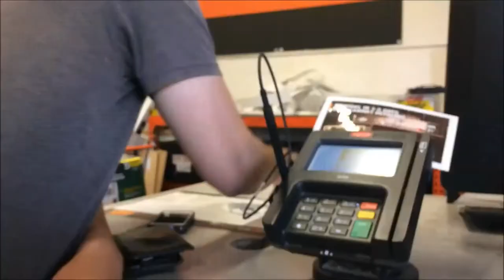The Funniest Way to Return Defective Blinds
And don't worry about the lack of face masks--I shot this in 2014!